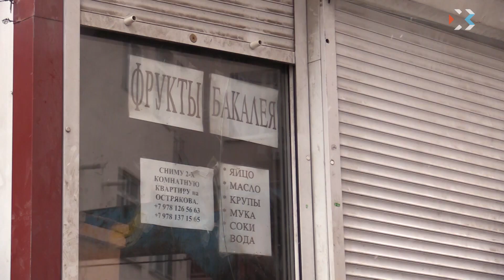Все незаконные НТО будут снесены к лету 2018 года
Городские власти обещают навести порядок в торговле Севастополя к лету следующего года. К этому времени останутся больше полутора тысяч законных торговых объёктов, а нелегальные киоски и ларьки пойдут под снос.